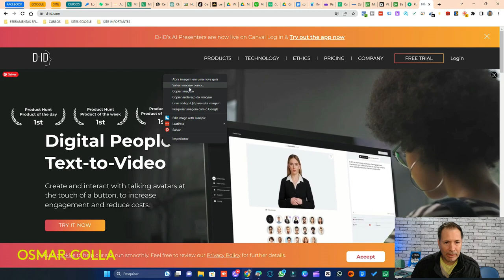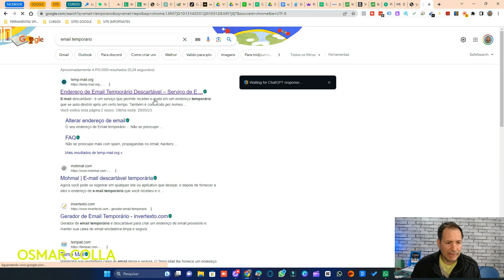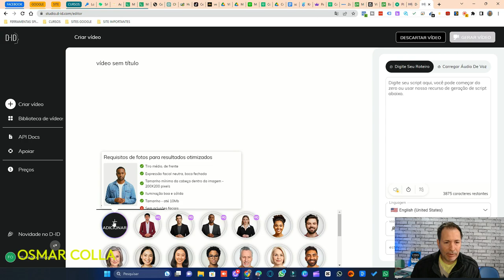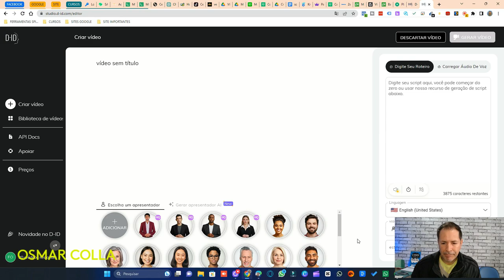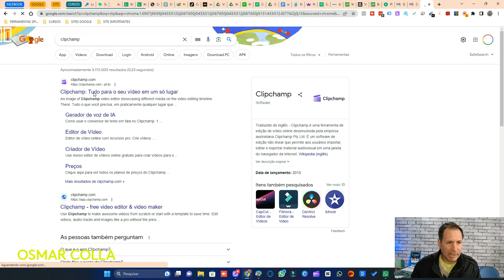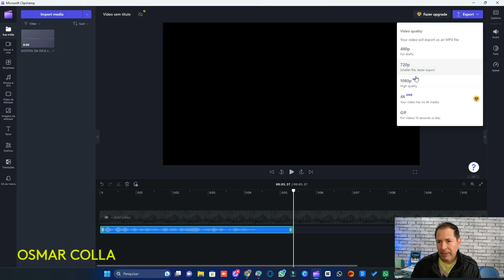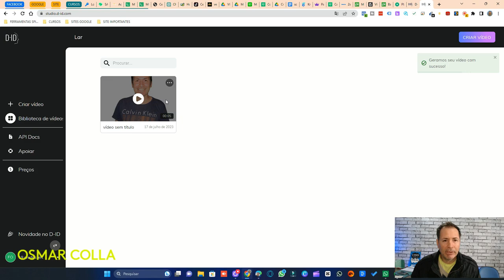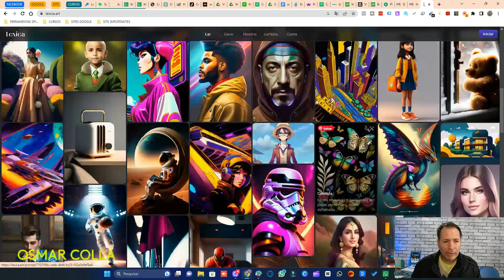COMO CRIAR UM AVATAR OU USAR SUA IMAGEM FALANDO COM D- ID